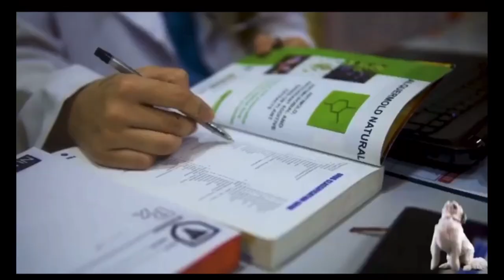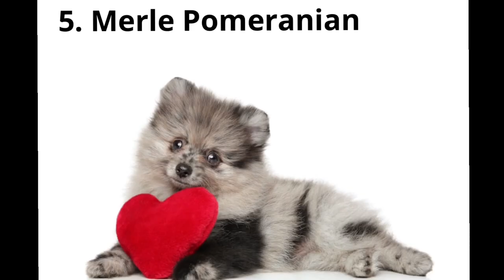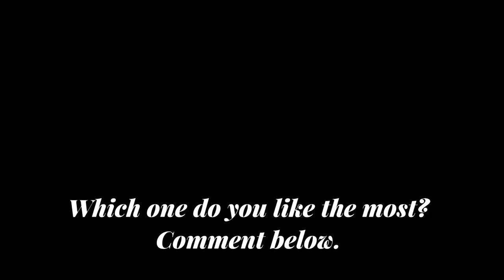POMERANIAN 13 UNIQUE COLORS || DOC MJ